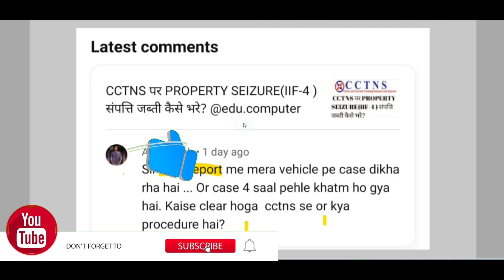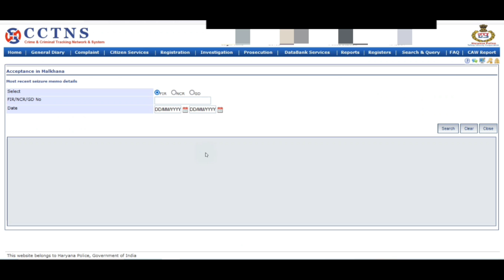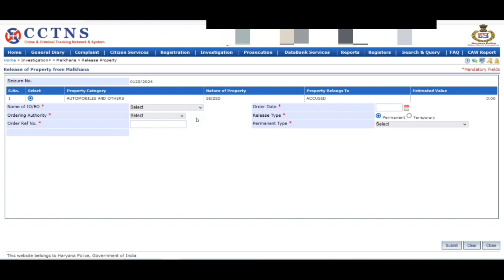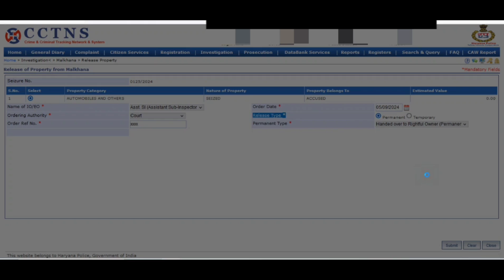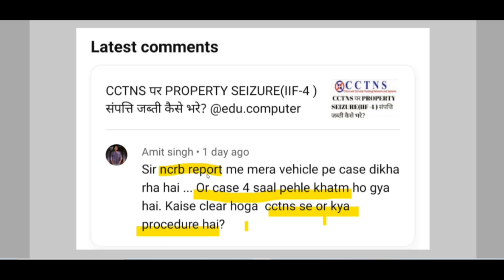CCTNS पर police station मे property को disposed off कैसे करे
Seized property disposed kese kre

IIF-4
IIF4
IIF
property seized by police
property seized
property seizure
pannu property seized
government seized property
bank seized property in bangalore
seized property auctions
return of property seized by police
khalistan property seized
bank seized property in hyderabad
bank seized property
buying seized property
return of property seized by police in te
seized property auctions
seized pronunciation
seized property specialist
 seized property specialist cbp
seizure procedure tfs
seizure pronunciation
government seized property
seizure protocol
bank seized property
seizure problem
seizure protocol for nurses

नमस्कार दोस्तो ।
                     आप सभी का स्वागत है आपके अपने प्लेटफार्म @edu.computer पर इस प्लेट फोर्म पर मै आपको कम्पयुटर से सबधित सभी प्रकार की जान कारी उपलब्ध कराउगा जिसमे MS WORD , MS EXECL , शार्टकट की का प्रयोग के बारे व पुलिस विभाग मे CCTNS SOFTWARE , पुलिस विभाग व कोर्ट (अदालत) से जुडी सभी प्रकार की जानकारी उपलब्ध कराएगे ।
CCTNS से सबधित कुछ विडियो के लिंक निम्म है
7. verification online kese kre
8 --CCTNS पर Missing Persons(IIF-8) कैसे fill करे?
9. ---𝐜𝐫𝐢𝐦𝐞 𝐝𝐞𝐭𝐚𝐢𝐥𝐬 𝐈𝐈𝐅-𝟐 𝐅𝐨𝐫𝐦 𝐤𝐞𝐬𝐞 𝐟𝐢𝐥𝐥 𝐤𝐫𝐞
10 पर PROPERTY SEIZURE(IIF-4 ) संपत्ति जब्ती कैसे भरे?